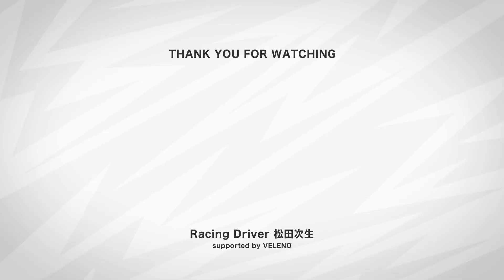【必見】スーパーGTドライバー松田次生によるドリフト初心者講座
ドリフトをやってみたい‼️と思う方は、是非、見て頂きたい。
足の動画も、見られます。
僕もドリフト素人から練習してだいぶ上達しました。
ドライビングのスキルアップに役立てて頂けたらと思います。

目次
00:00 松田次生のドリフト講座
00:39 定常円練習
02:53 8の字練習
04:43 大事なポイント
06:01 ドリフト練習するときの注意点
07:02 実演開始
19:07 エンディング